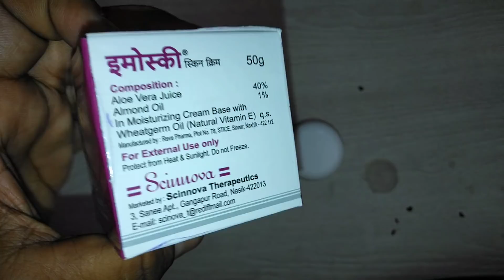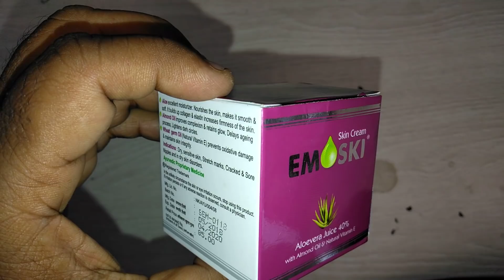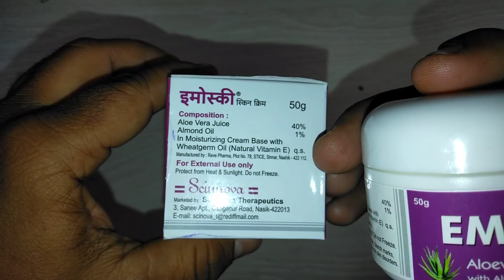EMOSKI Skin Cream review निप्पल में दर्द,सेंसिटिव स्किन स्ट्रेच मार्क्स के लिए बेस्ट क्रीम !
EMOSKI Skin Cream review निप्पल में दर्द,सेंसिटिव स्किन स्ट्रेच मार्क्स के लिए बेस्ट क्रीम ! EMOSKI Skin Cream contains Aloe vera: 40 %,
Almond oil: 1.%,wheat germ oil (With natural vitamin e)
It is specially formulated for treating dry skin conditions and removing acne scars.This truly is a good product for the skin as it contains the wonder herb Aloe Vera and you should satisfactorily use it instead of trying other creams or lotions meant for dry skin conditions.online-medicine , medicine,Medicine Reviews Instagram id vijaylahore4262